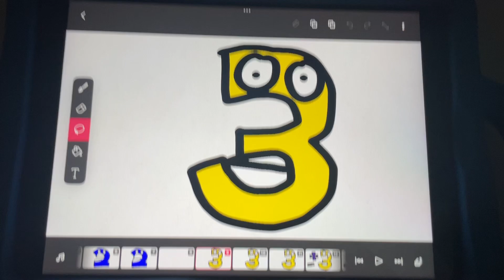3 | Number Lore